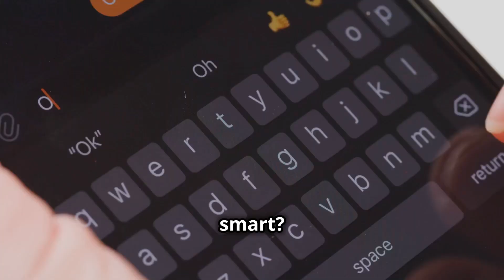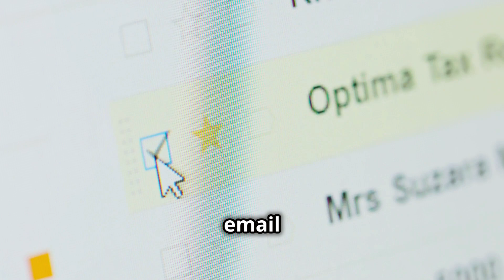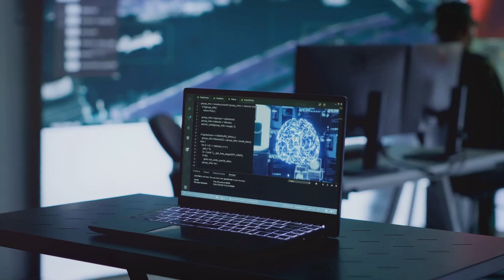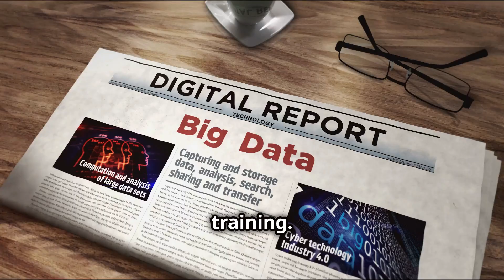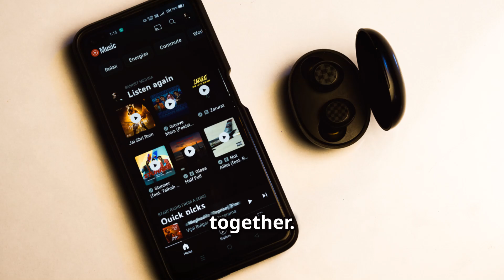What is Machine Learning? Explained Simply!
Discover the fascinating world of Machine Learning and its transformative impact on technology! 🌟 In this video, we'll explore how machine learning mimics human learning by drawing from extensive data to identify patterns and improve over time. Learn how online shopping platforms, email providers, and virtual assistants like Siri and Alexa leverage machine learning for personalized experiences and efficient services. We'll dive into a practical example of a machine learning model that distinguishes between images of cats and dogs, showcasing the importance of data in training. Plus, understand the key types of learning: supervised, unsupervised, and reinforcement learning, and their real-world applications in healthcare, finance, and transportation.

OUTLINE:

00:00:00 Machines That Learn Like You and Me
00:01:19 Machine Learning in Our Everyday Lives
00:02:33 A Recipe for Smart Machines
00:03:44 From Grouping to Predicting
00:04:54 Shaping Our World, One Algorithm at a Time